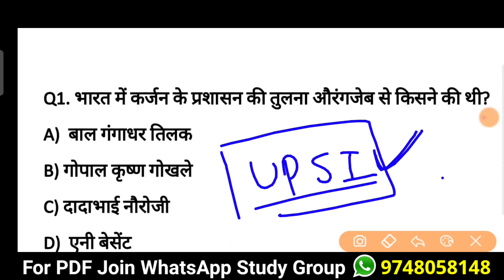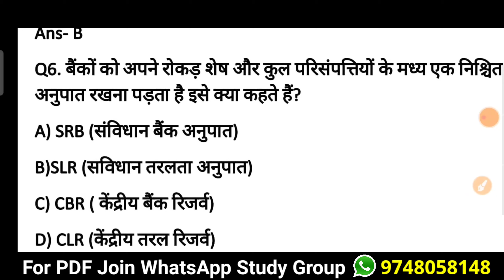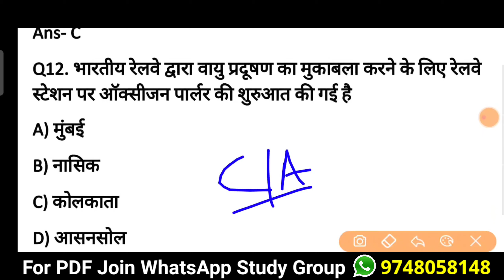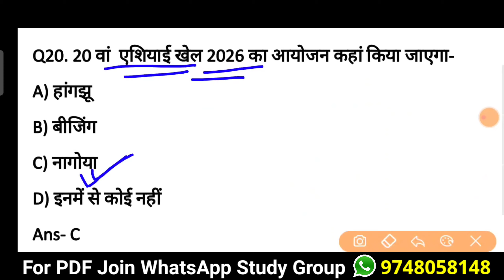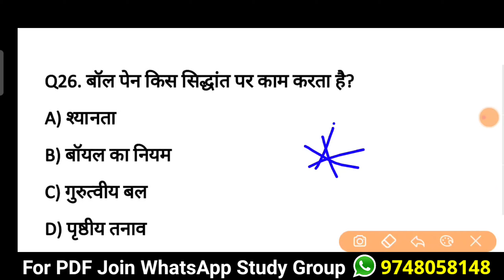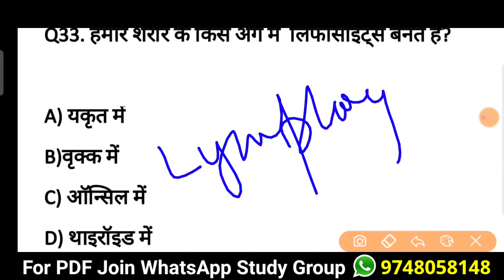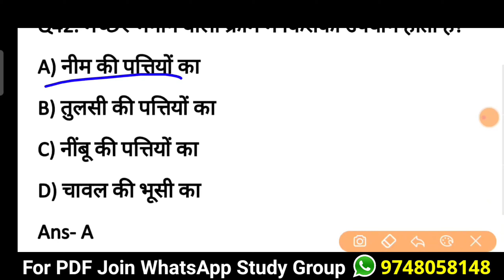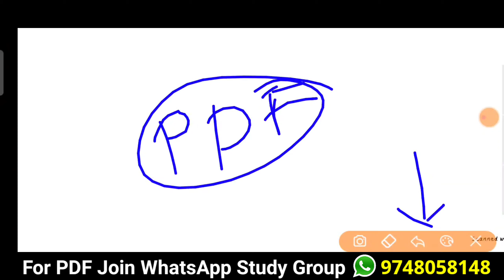Bihar Police 2021 Mock Test-1 | Bihar Police 2021 परीक्षा जैसा पेपर | बिहार पुलिस constable 2021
Bihar Police constable exam 2021  Bihar police constable exam date  Bihar police constable mock test 2020  Bihar police question paper 2021  Bihar Constable 2020  Bihar police gk gs 2021
bihar police constable important gk gs questions, bihar constable previous year paper 2020, bihar police syllabus 2020, bihar police examdate 2021, bihar police exam date march 2021, bihar police exam admit card 2021